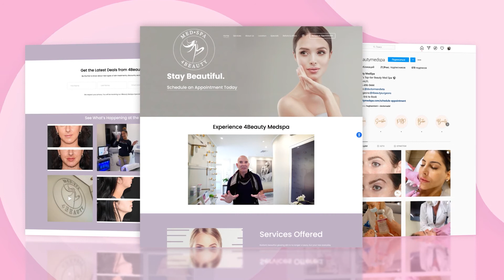Sculptra - the go-to Product to make you Sexy and Fabulous 🍑